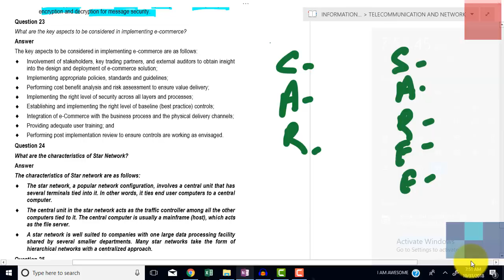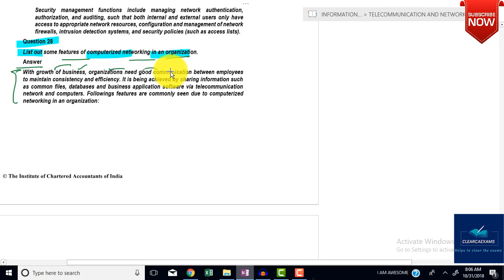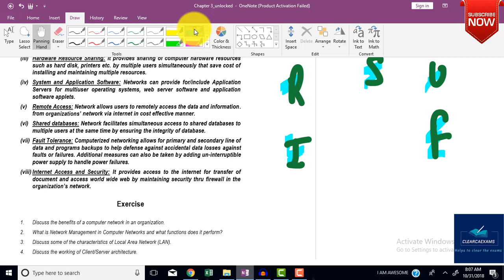CA IPCC ITSM NOV 2018: PRACTICE MANUAL IT CHAPTER-03 PART 7 (FAST)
Hello Guys,

Welcome in Day 3 Last Video of our CA IPCC ITSM NOV 2018 CHALLENGE SERIES. Today we will do Chapter-03 of CA IPCC IT FOR NOV 2018.

I have covered 06 Question of CA IPCC IT PRACTICE MANUAL i.e. Question 23 to 28.